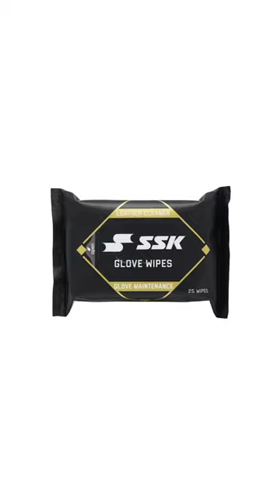Cleaning a Glove Has Never Been Easier!